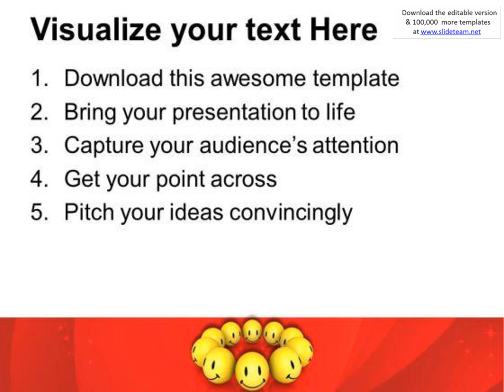smiley balls for happiness theme powerpoint templates ppt backgrounds for slides 0413 presentation i